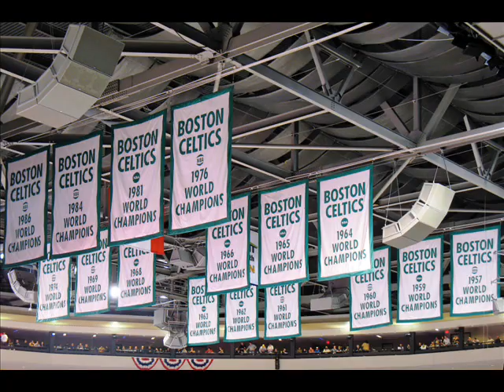Dan LeBatard Miami Heat Rant 5/12/11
You gonna complain about over celebrating? Dan LeBatard will give you OVER CELEBRATING!! WITNESS

Check out Dan weekdays @3PM on Sports Talk 790 The Ticket

Original Rant